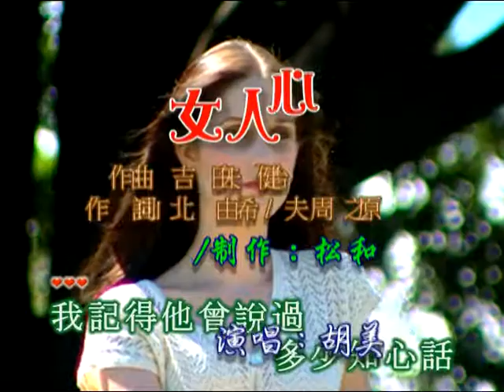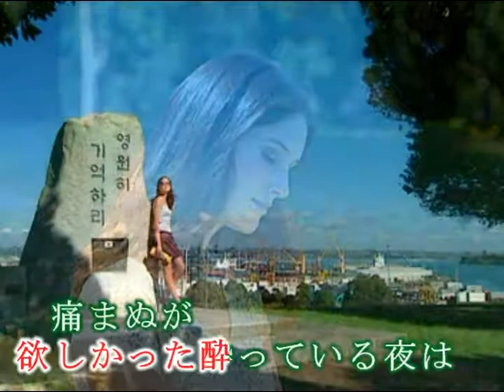胡美芳 ~ 女人心